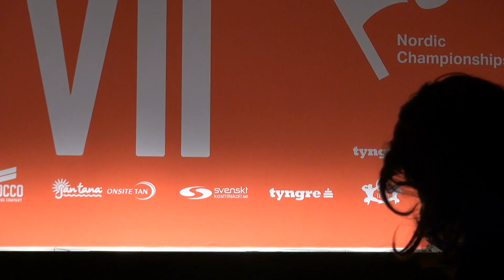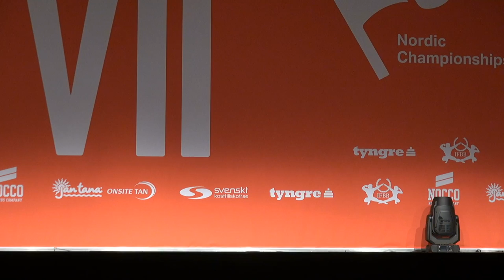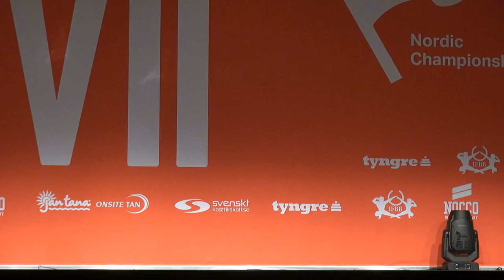Nordic Championships 2018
MP